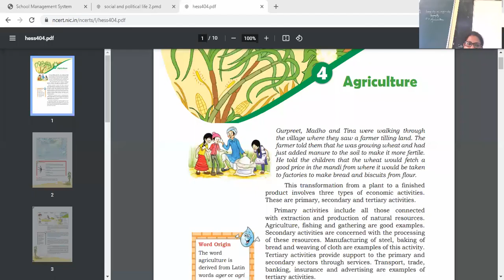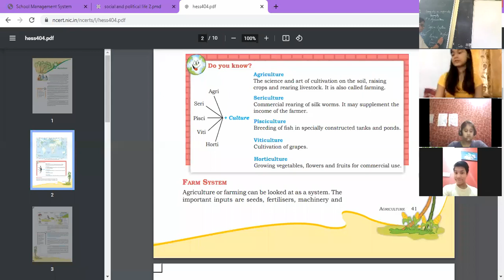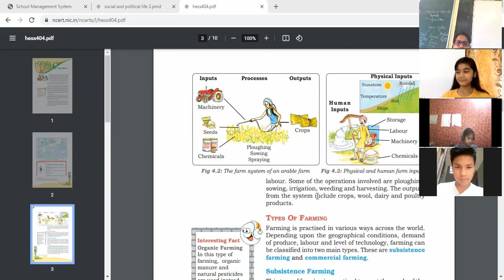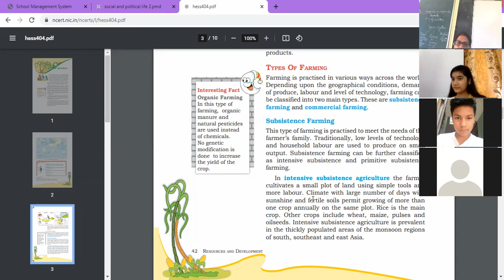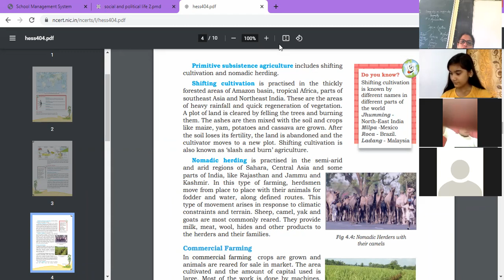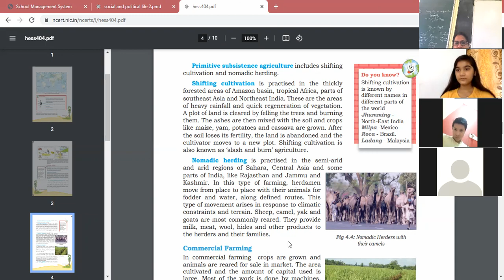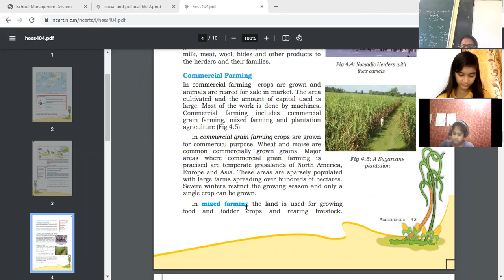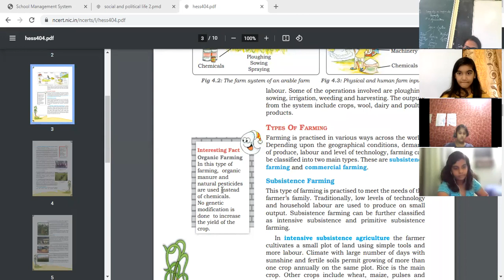SST _CH Agriculture_ Part3 _6October